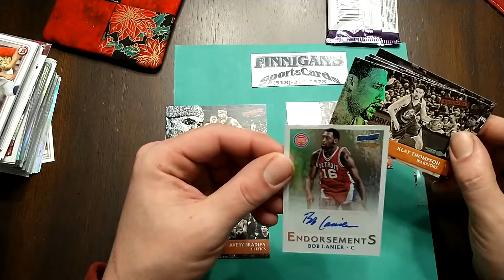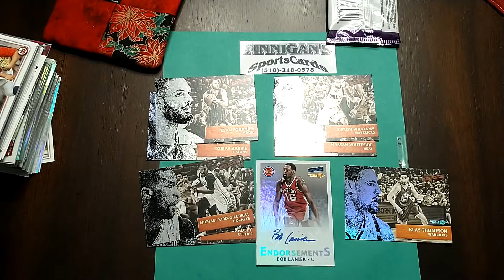01/20/21 ONE PACK A DAY 2015-16 PANINI AFICIONADO BASKETBALL. AUTO HIT!